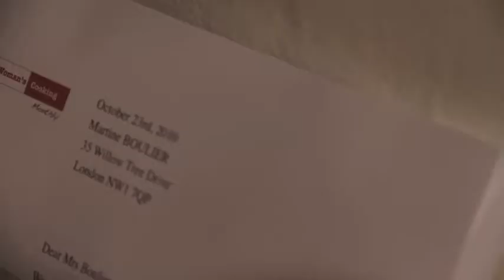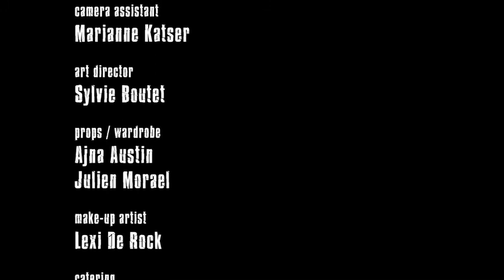How Martine Boulier Lost Her Hands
Shot for the Paris 48 hour film festival, Sept 2010

The film was written, shot & edited in 48 hours, and had to incorporate the following elements:
A writer called Martine Boulier
A Metro Ticket
The line "Its best we do it this way"

Starring:
Karin Ingrid Nordlund
Martin Vaughn Lewis
Nuno Roque
Caspar Schjelbred

Directed by Jethro Massey
Written by Yelena Valer'evna Moskovich

Producer: Magdalena Petrovic
Camera: Ding Panganiban & Marianne Katser
Editer: Jeremy Potier & Jethro Massey
Sound: Glenn Cruz
AD: Nikki Petersen, Laura Woody
Production Assistant: Perle Tharinger
Art Director: Sylvie Boutet
Props/Wardrobe: Ajna Austin, Julien Morael
Make-up: Lexi de Rock
Catering: Tania Juhl